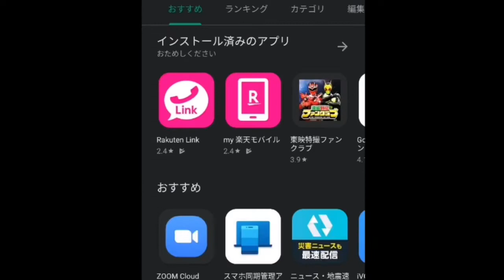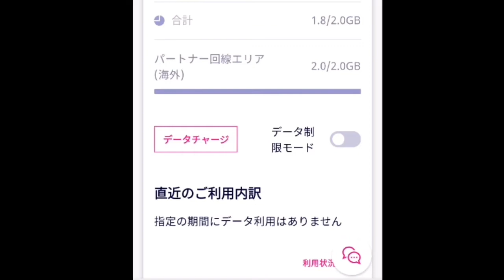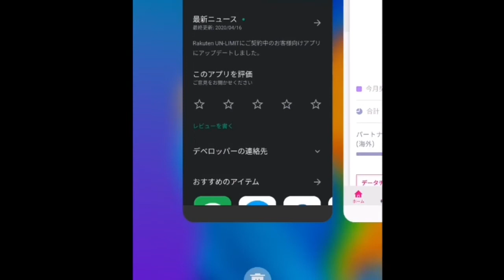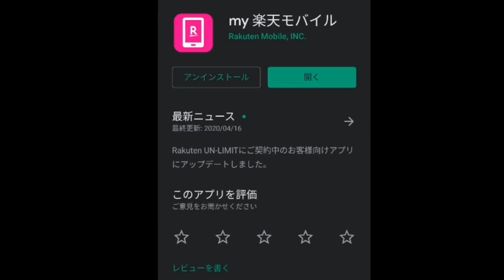楽天モバイル、パートナーエリアの容量は22日から5GBになった？ (待ちましょう) 追記:4/22より順次、の記載あり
楽天モバイル、パートナーエリアのデータ容量が5GBになると発表済みですが、それは今日22日からですよね。)